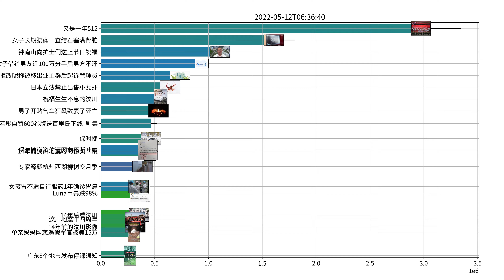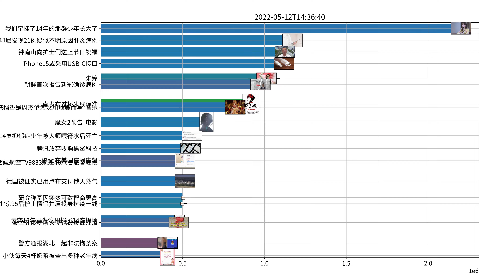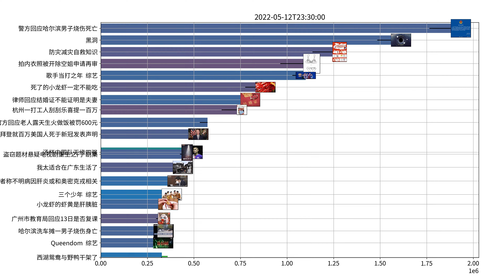Trending topics on Weibo, 05-12-2022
iPhone15或采用USB-C接口
难哄 剧集
奔跑吧 综艺
歌手当打之年 综艺
原来稻香是周杰伦为汶川地震而写 音乐
这就是街舞5你最期待谁 综艺
杨幂韩东君荡秋千路透 综艺
大侦探 综艺
重生之门 剧集
李若彤自罚600卷腹送百里氏下线 剧集
Queendom 综艺
重生之门优酷站内热度突破9999 剧集
罗队 这是我小朋友 剧集
三个少年 综艺
丰兰息获封世子 剧集
魔女2预告 电影
庄文杰 入局 剧集
偷偷藏不住 剧集
盗窃题材悬疑电视剧重生之门 剧集
以前的剧到底能讲多少东西 剧集
竹已偷偷藏不住影视化 剧集